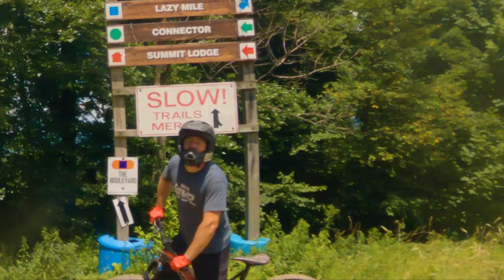INDEPENDENCE DAY DISASTER! - DOWNHILL MTB BLUE MTN BIKE PARK 7/4/21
Today, we hit up Blue Mountain Bike Park for a nice Independence day shred, so I thought.

Looking for more videos from John Ratchetstrap?  Check out these playlists!
Mountain Biking - shorturl.at/xAEN6
MTB Repairs - shorturl.at/mnNW9
MTB Product Demo & Review - shorturl.at/xCEHT
Product Demo & Review - shorturl.at/dstE8

Products used to film:
GoPro Hero 9
Gopro 9 Case
GoPro Hero 7
GoPro 7 Case
Rode Videomic Pro
GoPro Mic Adapter
GoPro 9 Max Lens Mod
Canon T7i
LED Video Lights
Presonus PD70